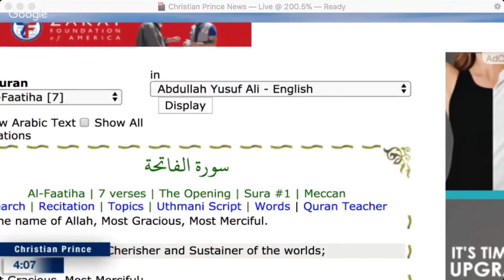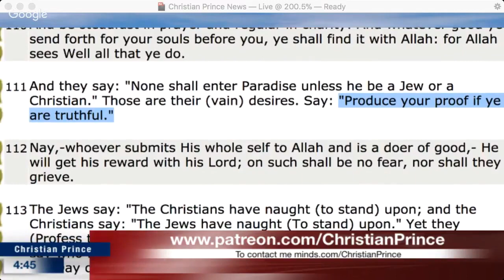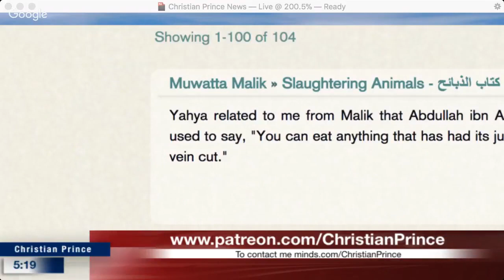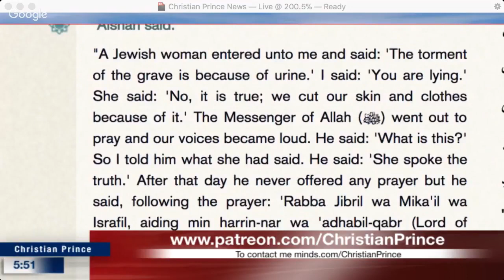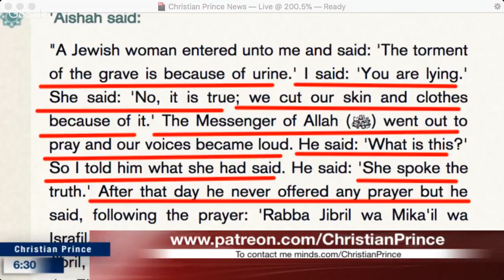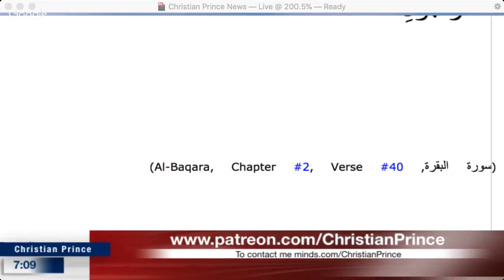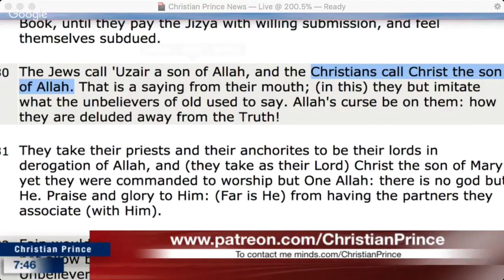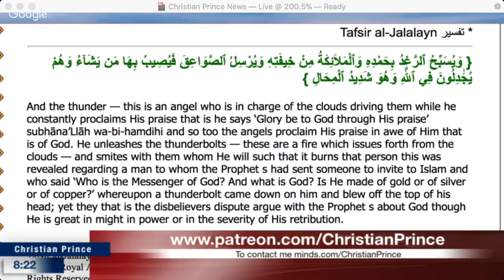Christian Prince - Is Allah is god just because he (Mahammad) said he is?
If someone said to you, “I am God,” would you believe him? Many people who believe in one God would think the person is blaspheming. Even if Jesus said the exact words, “I am God,” many people would not have believed Him or even heard what He had to say. Yet, He did give us reasons to believe such a claim without using these words.
n Luke 4:8, Jesus says, “It is written, ‘You shall worship the Lord your God and serve Him only.'” He said and showed many times that He is the Lord. Jesus says, for example, that He is “the first and the last” (Revelation 1:17, 22:13), which God the Father says in Isaiah 44:6.

But maybe you’re looking for a place in the Bible where Jesus says, “I am God; worship me” in those exact words. If we suggest that Jesus could only claim to be God by saying that one sentence, we might also ask where He says, “I am a great teacher, but not God,” or, “I am just a prophet; don’t worship me.” The Bible doesn’t say that, either.

The good news is that Jesus told us He is God in many different ways! He has made it clear that He and God the Father are one (John 10:30), and says in John 14:6, “I am the way and the truth and the life.” Who else could claim these things except God?

Does that mean there are multiple gods?

Believing Jesus is God doesn’t mean there are multiple gods. It can be difficult to understand, but followers of Jesus believe in one God in three persons (God the Father, God the Son—Jesus, and the Holy Spirit). God is one but has three roles, just like a person today might be a father, an employee and a husband. Each person of God (the Father, Son and Holy Spirit) has a separate function, but all are united as one God—one in purpose, essence and nature, and equal in power and glory.

How can Jesus be God if He is God’s Son?

If Jesus is God’s Son, does that mean God had a wife?

God has never had a wife. Calling Jesus God’s Son is an expression of His role in relation to God the Father. Unlike us, Jesus was not conceived by two earthly parents; He was born of a virgin through a miraculous work of God. He was born holy, without sin.

Being born of a virgin might seem impossible—even Jesus’ mother, Mary, asked, “How will this be? (Luke 1:34)—yet God is all-powerful and made a way for the holy Jesus to be born a human. In Matthew 1:20, an angel tells Mary’s fiancé, Joseph, that what is conceived in Mary “is from the Holy Spirit.” Jesus was not born out of a sexual relationship between God and Mary, but instead out of a miracle by God through the Holy Spirit. Jesus was both fully God and fully human